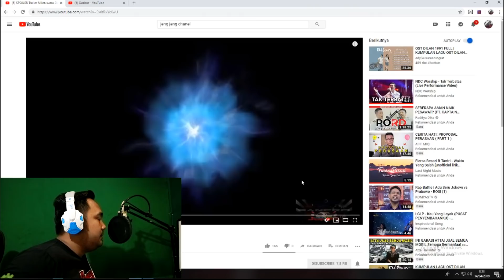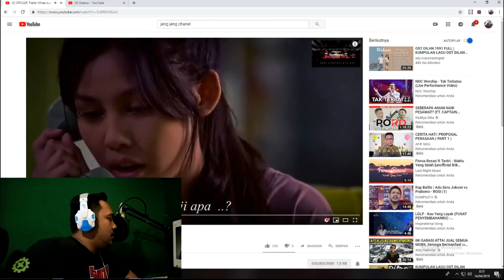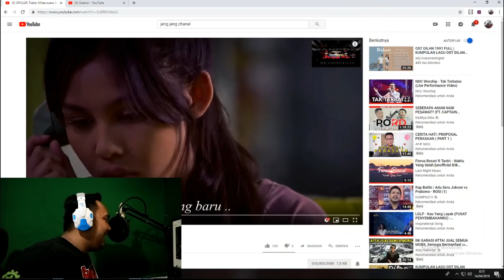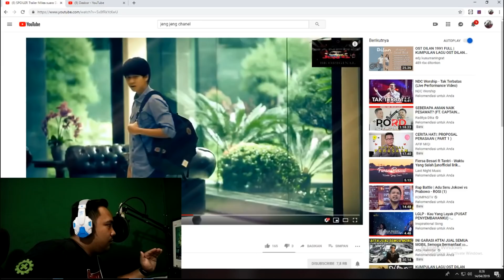TRAILER FILM MILEA, SUARA DARI DILAN YANG BELUM KALIAN TAU (NOT OFFICIAL)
Ini spoiler film milea, Film yang bakalan tayang setelah film dilan 1991. spoiler ini berdasarkan novel dilan 1991.
Film dilan 1991 dan novel milea suara Dari dilan dan post scene Dari max picture.

dan tunggu spoiler film Milea part 2.

Buat yang mau interaksi sama abang langsung aja follow dan DM, pasti abang balas..

Udahlah, banyak kali muncung ku ini, kelen nonton aja yah, cabut lah aku..
Bye.. bye..